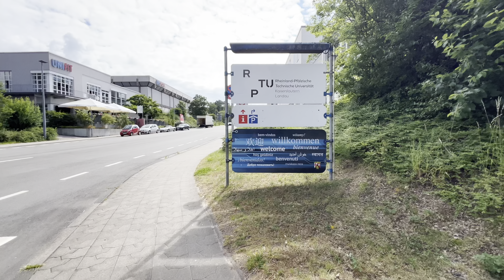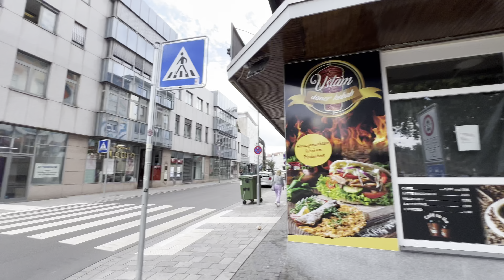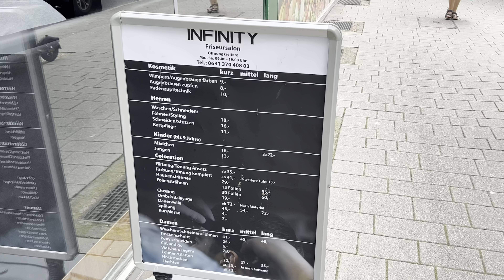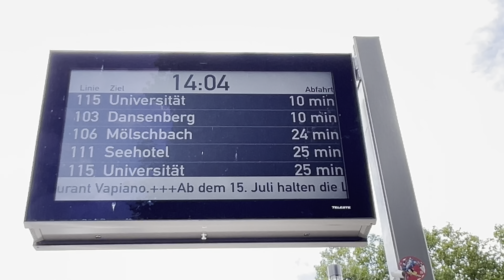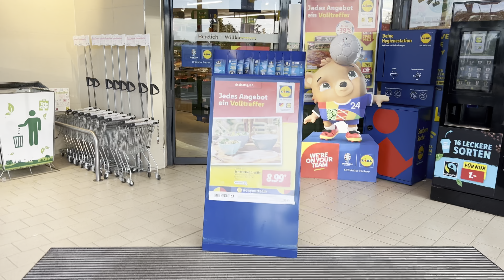Germany 🇩🇪 Student Vlog: Hair Cut Experience, Price, and Details in Kaiserslautern | Daily Life vlog